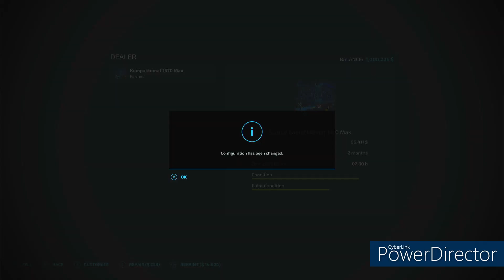Doing Some More Cultivating Again On Haut- Beyleron European Map Farming Simulator 22 | Episode 149